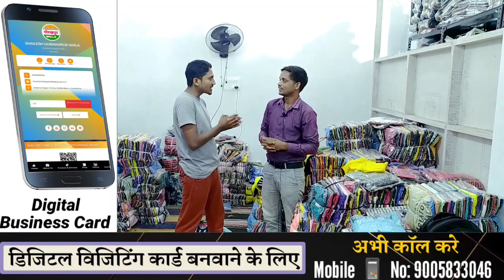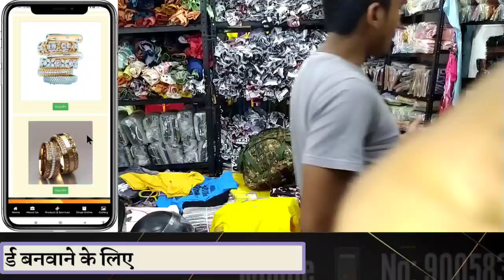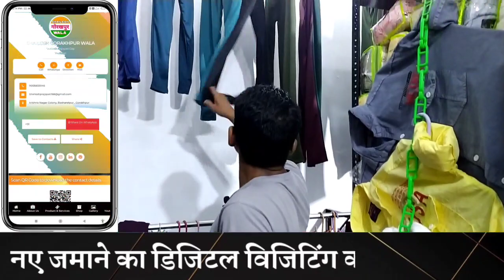T Shirt मात्र 26 में | Tshirt Wholesale Market | T Shirt Wholeseller Gorakhpur | Lover Wholesaler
Aajad Trader

Aajad Chauk, Rustmpur, Taramandal, Gorakhpur

1️⃣  दोस्तो अब मार्केट में आ गया है डिजिटल विजिटिंग कार्ड
2️⃣ जो किसी भी बिजनेस को बहुत ही ज्यादा फायदा दिला रहा है
                   और मेरे हिसाब से आपको भी अपना
                डिजिटल बिजनेस कार्ड जरूर बनवाना चाहिए
अभी कॉल करे और पूछे क्या है डिजिटल बिजनेस कार्ड 🎴
    ✳️ या फिर इस लिंक पर क्लिक करके मैसेज करे ❇️

Cover Topics
Aajad Trader
T shirt Wholesale gorakhpur
Aajad Trader Gorakhpur
T shirt Wholesale shop gorakhpur
Cheapest t shirts manufacturer in india
gorakhpur t-shirts market
wholesale market gorakhpur
wholesale t shirts in delhi
wholesale shirt in gorakhpur
Wholesale market for shirts in delhi
gorakhapur wholesale shirt
gorakhapur market।gorakhpur t shirt factory
Cheapest t shirt manufacturer in gorakhpur
Cheapest t shirts in ludhiana
lower manufacturer
Khalilabad market
Shailesh gorakhpur wala